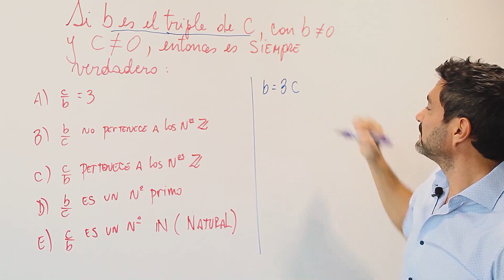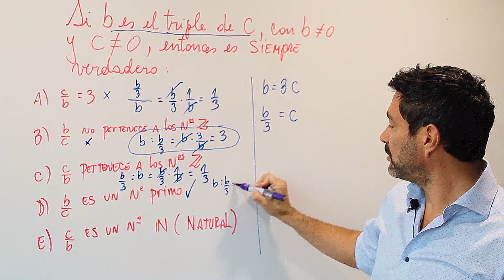Desafío de Números - Profe Mauro Quintana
Hola chic@s!! En este video les ayudo a resolver un ejercicio de la Prueba de Transición (Ex PSU).
191109D-010.

Además puedes DESCARGAR GRATIS nuestro "Libro Negro de la PSU Matemáticas", con más de 1000 ejercicios desarrollados.

¿Buscas preuniversitario para el 2020? Quedan pocos cupos disponibles, estamos ubicados en Avenida La Dehesa 1201, Lo Barnechea. Para consulta de horarios y precios, favor comunícate al wsp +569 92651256.

Y recuerda que si quieres pedir algún ejercicio, tienes alguna duda o sugerencia, te puedes comunicar con nosotros a través de nuestro grupo en Facebook y de todas nuestras redes sociales en: